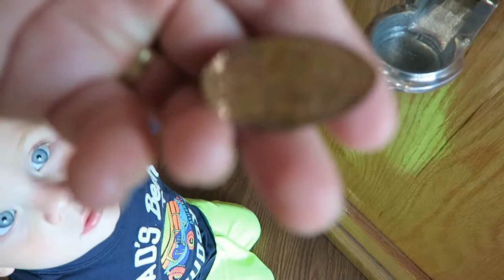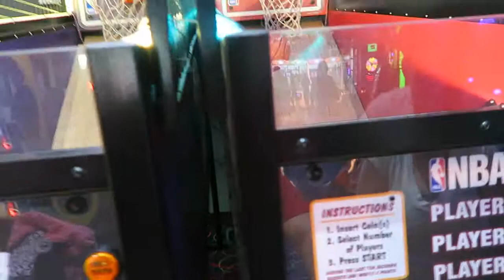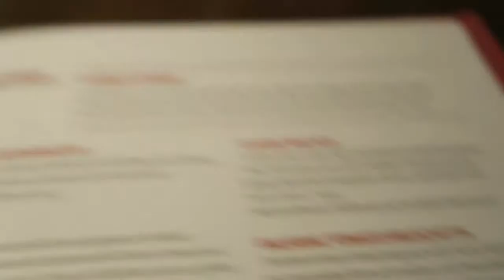venturing pigeon forge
Since you made it this far, how bout giving this vlog a thumbs up and leave a friendly comment :)